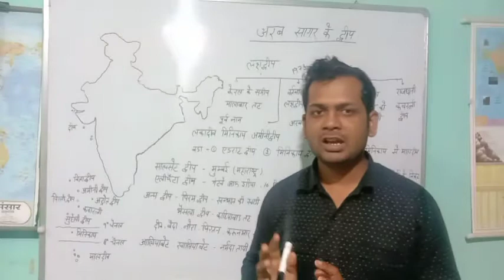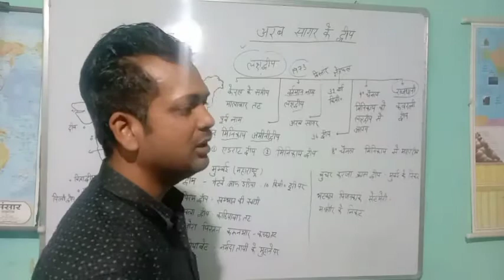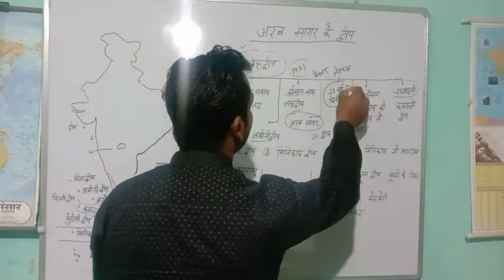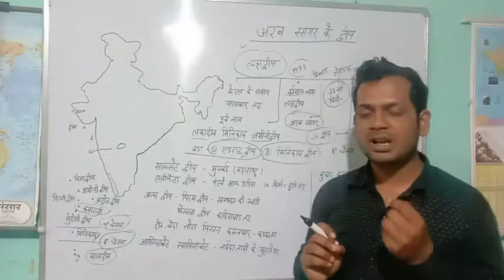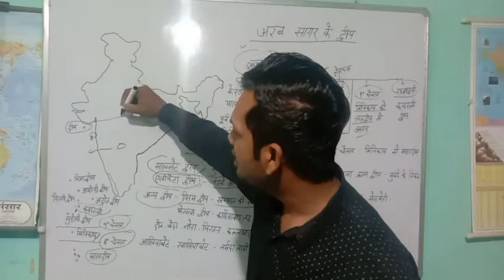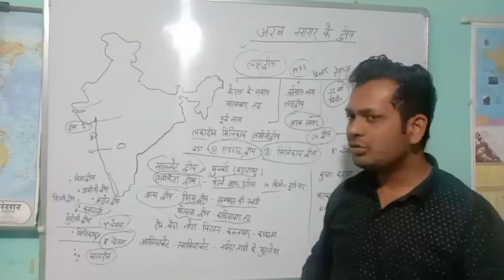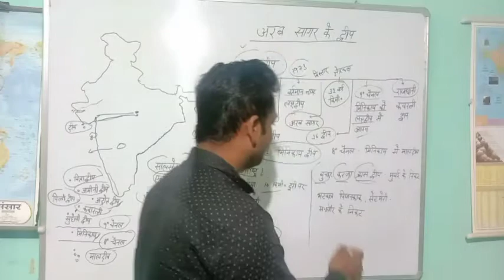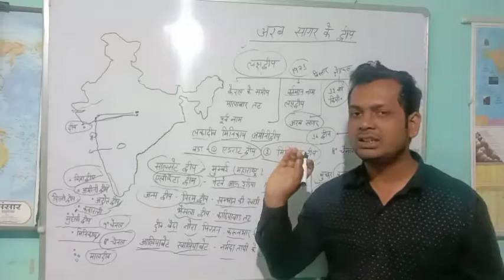Class 8 अरब सागर में भारतीय क्षेत्र के सभी द्वीपों की महत्वपूर्ण जानकारियां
andaman and nicobar islands tourism video hindi
अंडमान निकोबार द्वीपसमूह
केंद्र शासित प्रदेश अंडमान निकोबार द्वीपसमूह

प्रिय विद्यार्थियों,
VANI PCS  ACADEMY में आपका स्वागत एवं अभिनन्दन है ।
इस चैनल का मुख्य उद्देश्य सभी परीक्षाओं के लिए छात्र और छात्राओं तक सही एवं सटीक ज्ञान पहुंचाना है । जिससे सभी छात्र जिनको समझने में कठिनाई महसूस करते हैं उनको आसानी से समझाया जा सके ।

आप सभी छात्र और छात्रा हमसे जुड़कर हिन्दी , इतिहास, भूगोल, संविधान, पर्यावरण , अर्थव्यवस्था , गणित , रीजनिंग ,मूलविधि , उत्तर प्रदेश स्पेशल , बिहार स्पेशल , उत्तराखंड स्पेशल आदि विषयों की तैयारी कर सकते हैं ।

समस्त प्रतियोगी परीक्षाओं जैसे - UPPCS, UPSSSC,UPSI,UPP, UPTET,CTET, SUPER TET, BPSC, MPPSC, RPSC, UKPSC,SSC ALL EXAM , RAILWAY EXAM  आदि की तैयारी हमसे जुड़कर उच्च स्तर तक ले जाये ।

up special
up special gk
up special tet
up special class
up special all classes
up special gk in hindi
up special practice set
up special for all exam
up special marathon class
up special class by keerti maam
khan sir master video up special
up special study for civil services
up special class by chandra institute
up special chandra institute allahabad
map khan sir patan
up special chandra institute junior super tet
up map khan sir
up gk
up gk quiz
up gk 2022
up gk tricks
up gk classes
up gk topic wise
up gk for lekhpal
up gk by amit sir
up constable up gk
up gk master video
uttar pradesh gk 2022
up gk for lekhpal exam
up gk rojgar with ankit
constable up gk classes
up gk practice questions
uttar pradesh gk exampur
uttar pradesh gk classes

up lekhpal
upsssc lekhpal expected exam date 2022